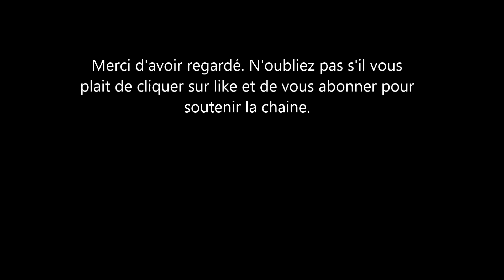Meghan rend hommage et remercie les Heros silencieux. Un bel hommage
Meghan notre Duchesse est apparue dans une émission sur la chaîne CNN. Le nom de l’émission est Cnn annual hero special et elle a été diffusée dimanche dernier. La femme du Prince Harry s'est exprimée par message pré enregistré pour apporter son soutien et surtout pour parler des gens ou des moments qui l'ont beaucoup inspiré. La duchesse a dit qu'il nous reste beaucoup à apprendre de ces gens qui ont fait des choses extraordinaire.